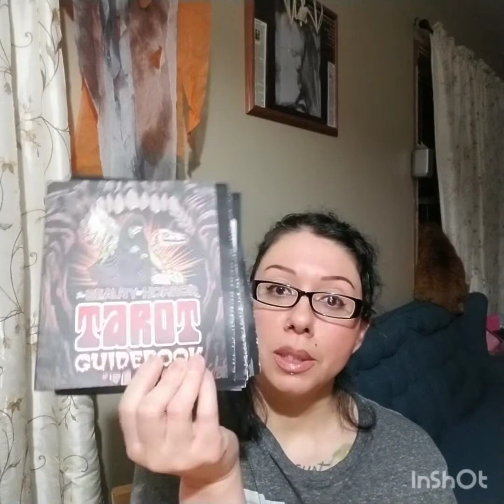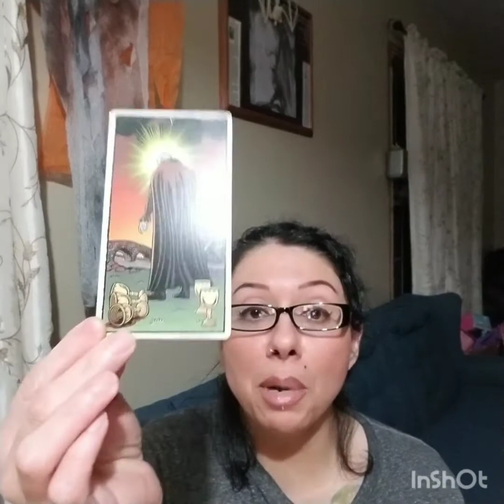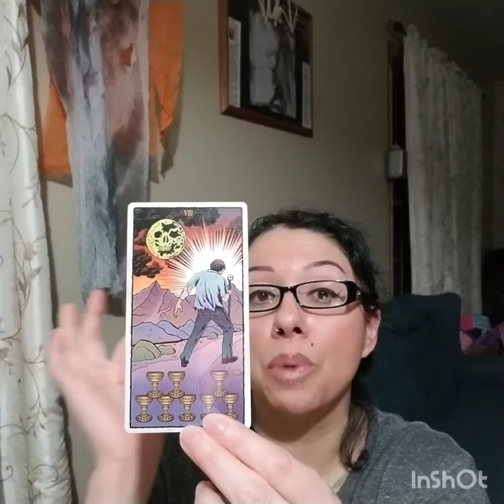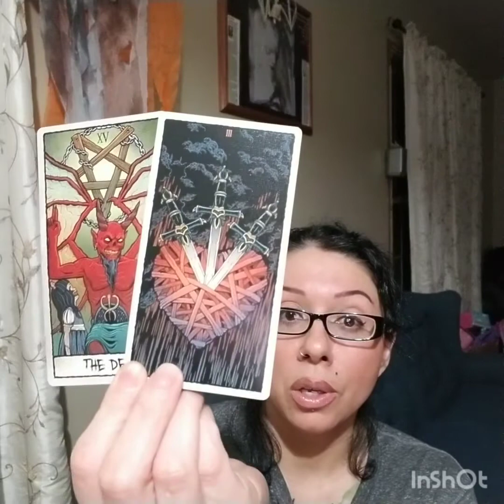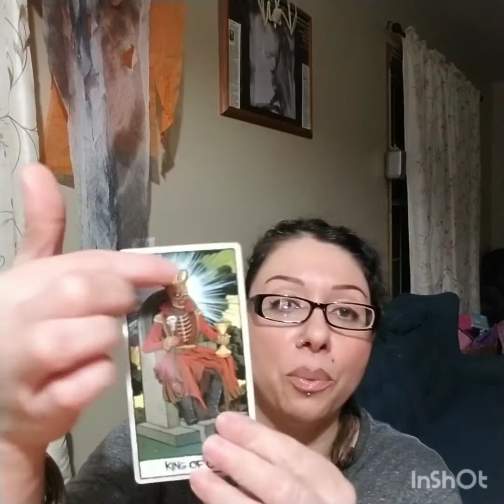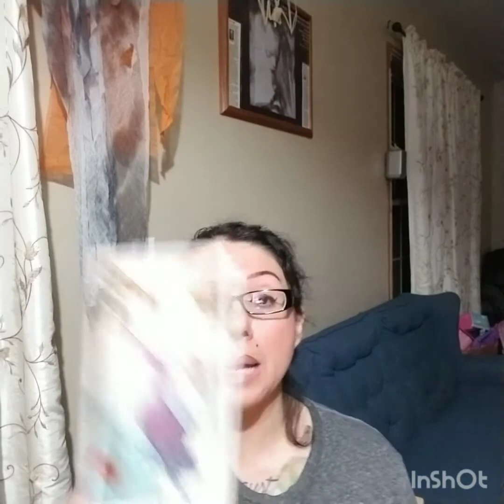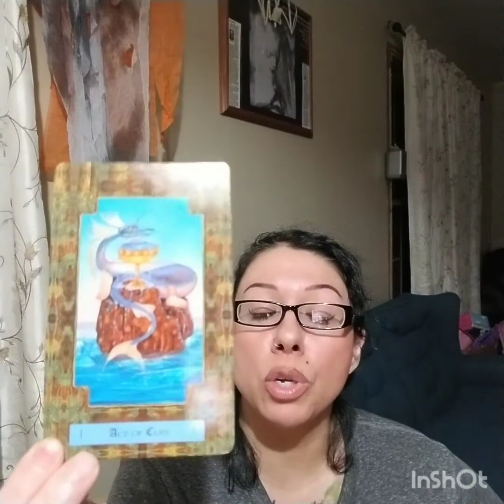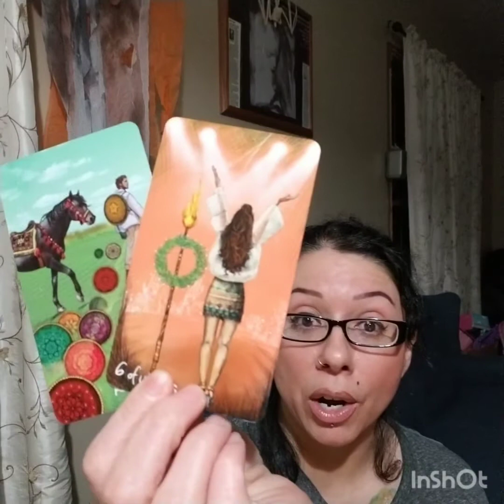Scary Tarot, Libra Reading October 2021, "Freedom is a Libra!"